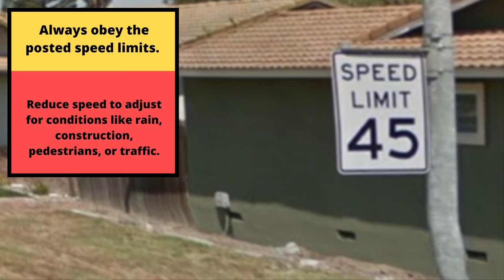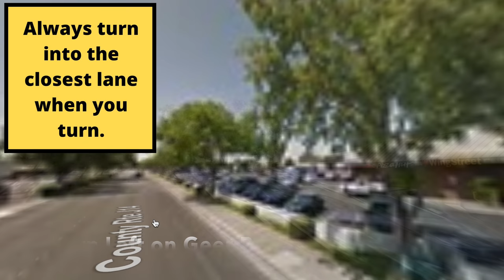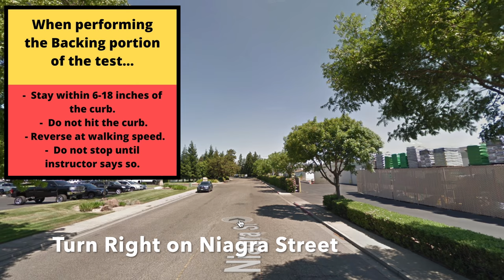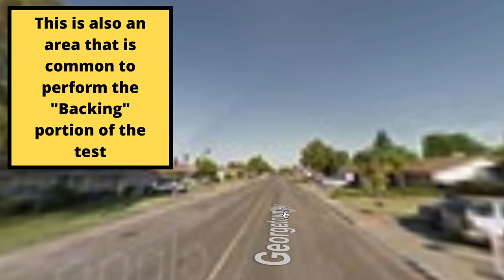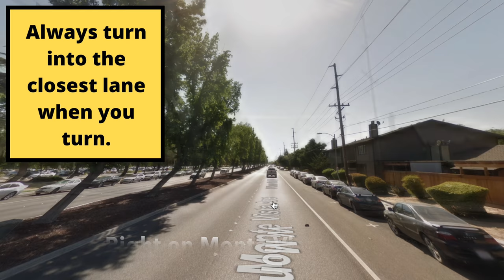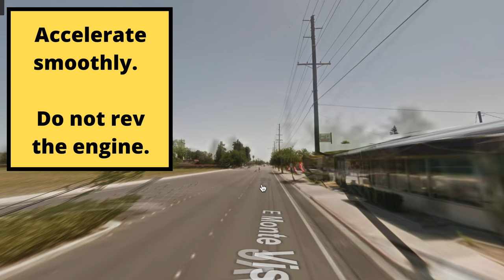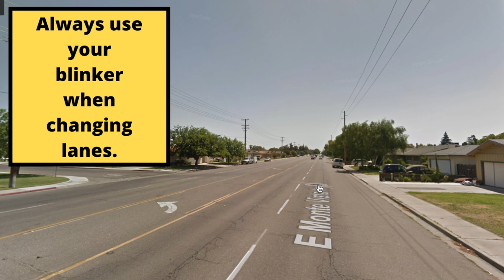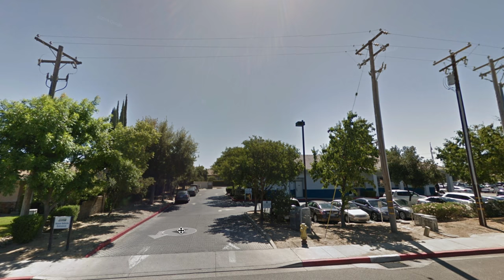*ACTUAL TEST ROUTE* Turlock CA DMV Behind The Wheel Drivers Training Online Adult Education Course 1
Make your blindspot smaller for only $5.29 and pass your test easier.

Turlock DMV Behind The Wheel Driving Test Course Route Video #2 - California .
This is the most popular Turlock DMV Route but the routes may vary.
I hope this helps new Business Center. Turlock DMV California drivers pass this CA drivers license test to get their license.  Enjoy.

Turlock DMV prueba de manejo pasar fallar
Turlock DMV serves Kennedy DMV  DMV Lincoln Village DMV Taft Mosswood DMV country club dmv bay area beach dmv San Fransisco dmv garden acres dmv